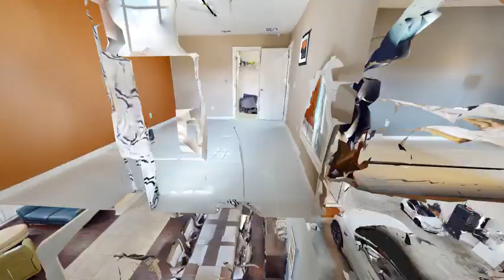Homes for Sale - 1240 Bella Vista Cir - Peter Dang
0.00 beds
 0.00 baths